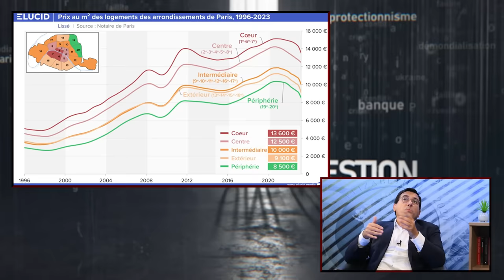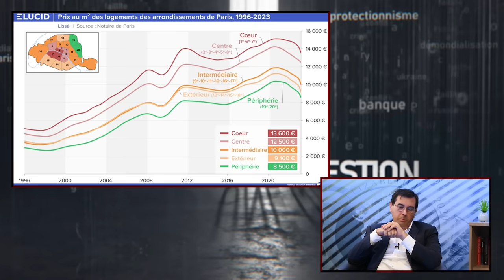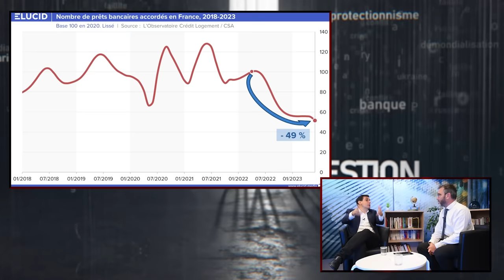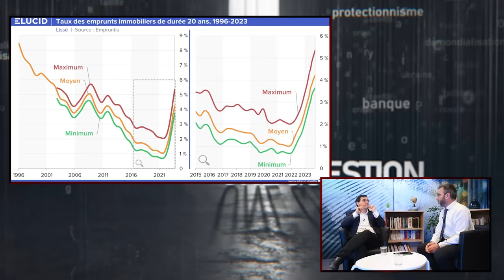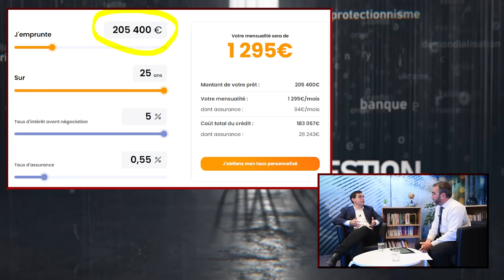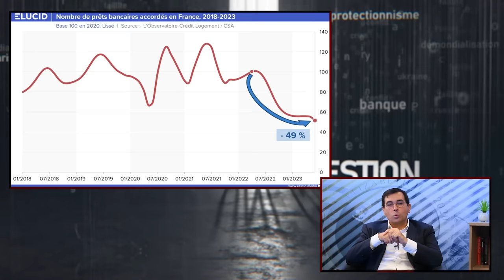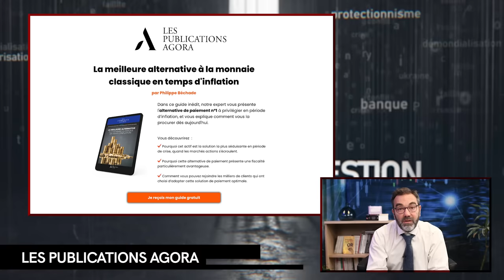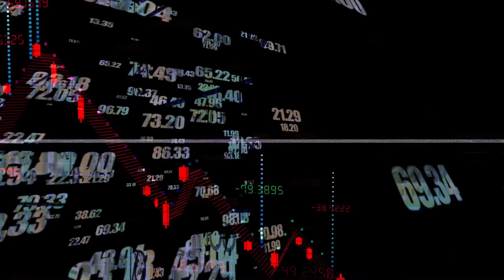CRÉDITS, TAUX D'INTÉRÊT, PRÊTS : LA CRISE IMMOBILIÈRE EN COURS... avec Olivier Berruyer, économiste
Entre une poussée inflationniste très forte et des Banques Centrales qui remontent les taux pour tenter de contenir la flambée des prix, l'année 2023 n'a pas épargné le secteur de l'immobilier qui est en passe de subir sa plus grosse crise depuis ces dernières années.
Une interview passionnante en compagnie d'Olivier Berruyer, fondateur et rédacteur en chef du média @ElucidMedia.

Pour télécharger gratuitement le rapport La meilleure alternative à la monnaie classique en temps d'inflation de la Chronique Agora

👉 Retrouvez toutes les interviews sur le thème "L'économie y survivra-t-elle ?"

Sommaire ⬇️
📍"00:00" - Intro
📍"01:04" - La bulle immobilière
📍"04:50" - Les taux d’intérêts
📍"08:12" - L’immobilier, un ponzi ?
📍"17:03" - Vers une baisse des prix ?
📍"22:35" - La fin des crédits ?
📍"28:30" - La culture du propriétaire
📍"35:03" - Un manque de logements ?
📍"41:18" - Le problème Paris
📍"43:00" - L’investissement immobilier

Commencez dès maintenant à investir dans les métaux précieux 👇🏻

➽ Qui sommes-nous ?